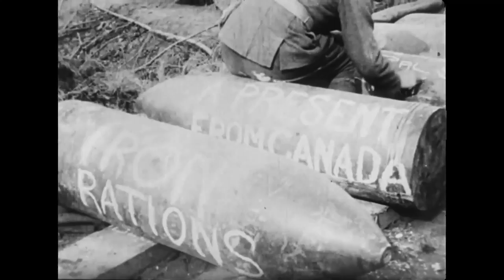How They So Softly Rest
"How They So Softly Rest" was a commemorative piece of music by an English-Canadian musician named Healey Willan.  He was the organist at St. Paul’s Anglican Church on Bloor Street, and then at St. Mary Magdalene’s, on Manning Avenue, west of the University of Toronto.  He was noted for his composition, instruction and performance of religious music.  This particular composition, "How They So Softly Rest", is a hymn of Willan’s that has become associated with the Great War dead.  I’ve set it to some archival footage of Canada’s First World War Veterans in action at the Battle of Vimy Ridge.  I had put together an earlier, lower quality version, but wanted to make a higher resolution version for a talk that I was booked to give on April 9th, 2018 - the 101st anniversary of the Battle of Fimy Ridge.